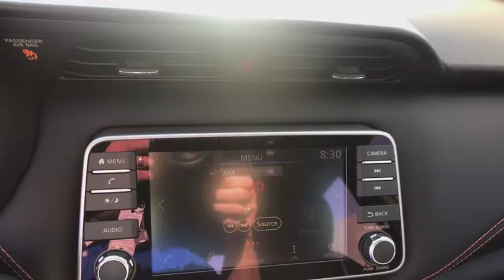2018 NISSAN KICKS Clovis, Sanger, Selma, Madera, Visalia, CA JL515975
BRILLIANT SILVER METALLIC NEW 2018 NISSAN KICKS available in Clovis, California at Lithia Nissan Clovis. Servicing the Sanger, Selma, Madera, Visalia, CA area.

Heated Seats, [P01] PREMIUM PACKAGE, Back-Up Camera, iPod/MP3 Input, Satellite Radio, Alloy Wheels. SR trim, BRILLIANT SILVE exterior and Charcoal interior. FUEL EFFICIENT 36 MPG Hwy/31 MPG City! SEE MORE!br /br /KEY FEATURES INCLUDEbr /Back-Up Camera, Satellite Radio, iPod/MP3 Input Rear Spoiler, Aluminum Wheels, Keyless Entry, Remote Trunk Release, Steering Wheel Controls, Child Safety Locks, MP3 Player. br /br /OPTION PACKAGESbr /PREMIUM PACKAGE Bose Personal Plus Audio System, amplifier, 8 speakers including driver headrest, Security System, Heated Front Seats. Nissan SR with BRILLIANT SILVE exterior and Charcoal interior features a 4 Cylinder Engine with 125 HP at 5800 RPM*. br /br /BUY FROM AN AWARD WINNING DEALERbr /***Why is Nissan of Clovis the Go-To Spot for Fresno, Madera and Visalia Drivers Seeking a New or Used Nissan Vehicle? It could be our varied and accommodating selection of new Nissan models, including the much-loved Nissan Altima, Maxima, Sentra, Murano and Pathfinder. Perhaps it's our equally vast range of high-quality, Nissan of Clovis-approved used cars. Visit our dealership at 370 W Herndon Ave Clovis, California and find out for yourself!*** br /br /Horsepower calculations based on trim engine configuration. Fuel economy calculations based on original manufacturer data for trim engine configuration. Please confirm the accuracy of the included equipment by calling us prior to purchase. br /